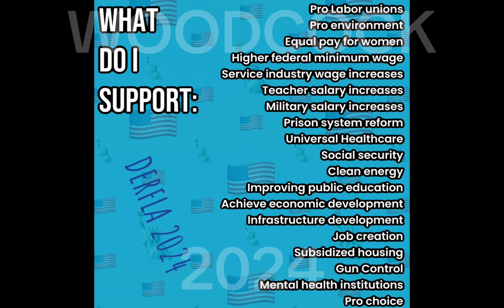Monthly Recap: June 2024